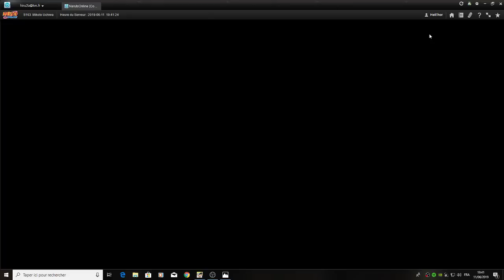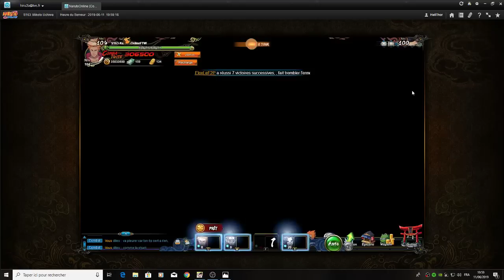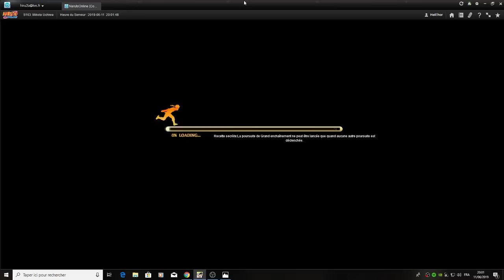Naruto Online - Kakuzu Skilbook, Konan Kimono & Itachi Edo Tensei